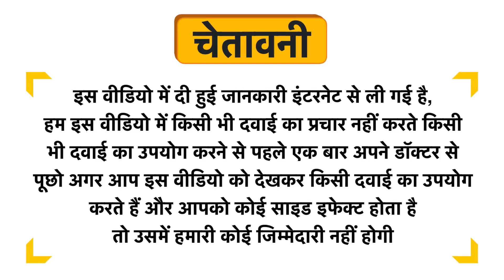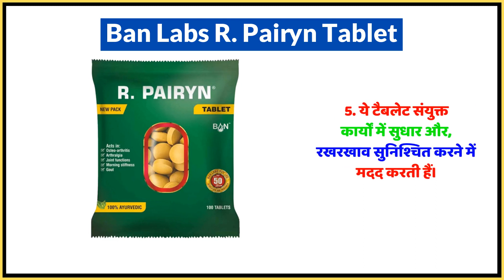Ban Labs R. Pairyn Tablet Uses in Hindi | Side Effects | Dose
Ban Labs R. Pairyn Tablet Uses in Hindi | Benefits | Side Effects | Dose

Ban Labs R. Pairyn Tablet Uses in Hindi
Ban Labs R. Pairyn Tablet Use in Hindi
Ban Labs R. Pairyn Tablet Kis kaam aati hai
Ban Labs R. Pairyn Tablet Review
Ban Labs R. Pairyn Tablet Use
Ban Labs R. Pairyn Tablet Side Effects
Ban Labs R. Pairyn Tablet ke Fayde
Ban Labs R. Pairyn Tablet ke fayde in hindi
Ban Labs R. Pairyn Tablet how to take
Ban Labs R. Pairyn Tablet how to use